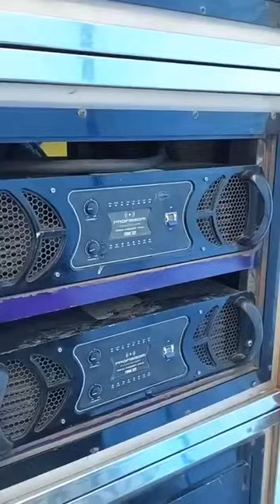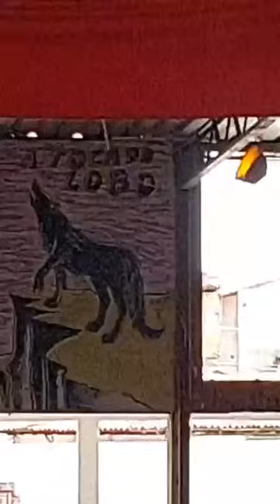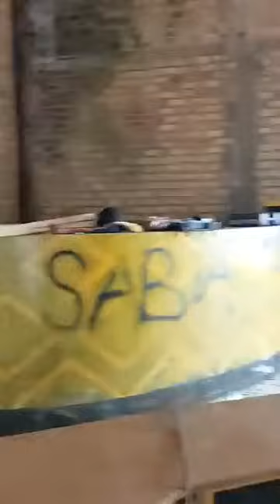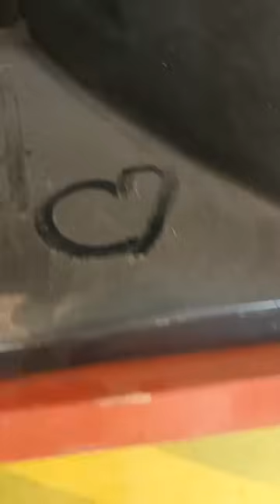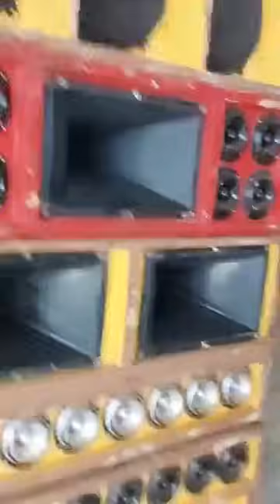AO VIVO - REVISÃO COMPLETA - ESTRELA DO SOM - PARA OS DUELOS DO MÊS QUE VEM